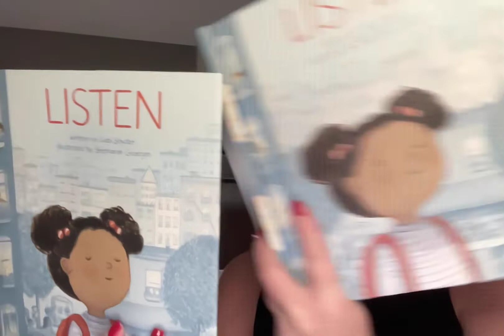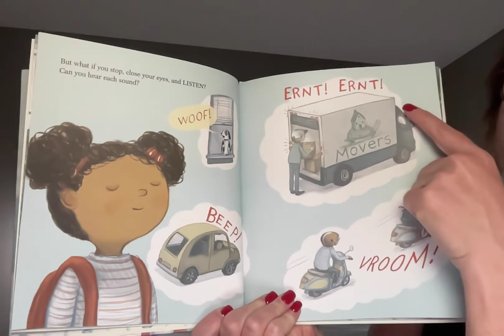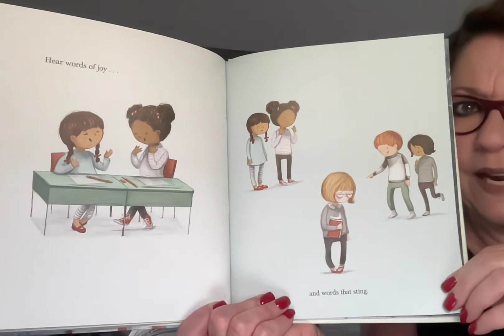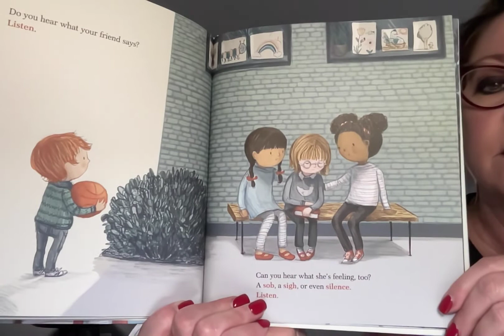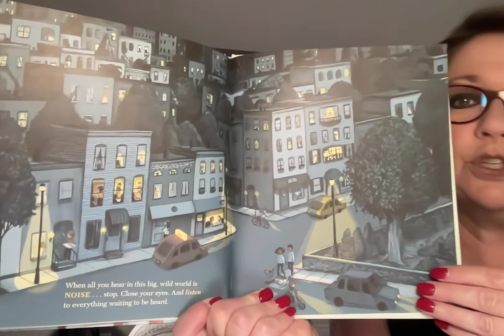Can you hear past the NOISE???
Today for porch time story time Ms Lisa reads, LISTEN